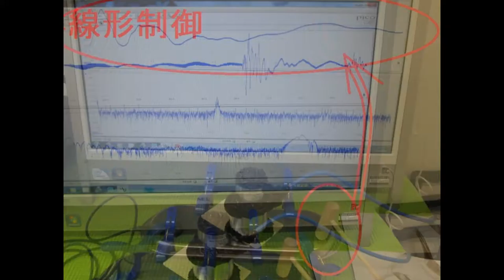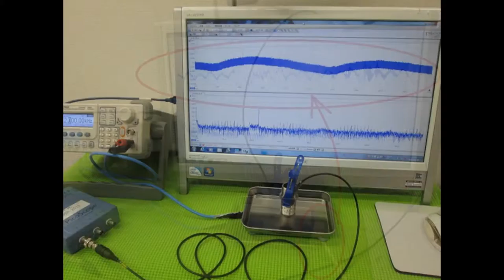超音波実験写真 Ultrasonic experiment photo